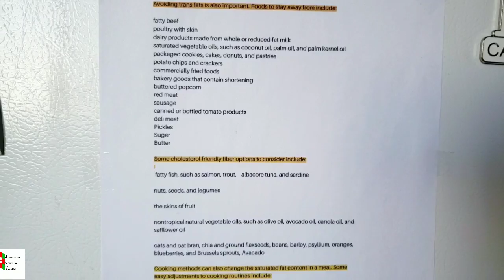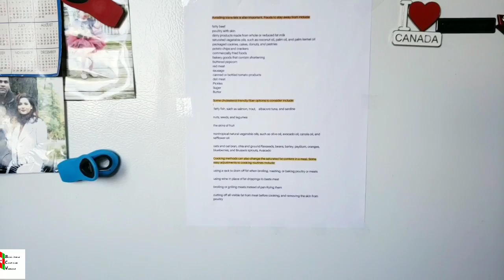সাপ্তাহিক ছুটির দিনে জন্মদিনের দাওয়াত || WEEKEND VLOG || Bangladeshi Canadian Vlogger